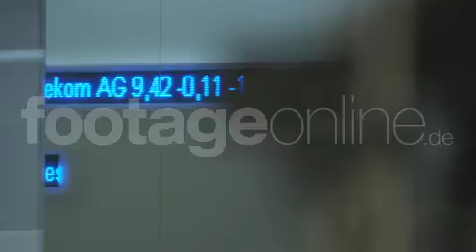Frankfurt Stock Exchange Inside View 06 footage_000681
This is just one of thousands high quality video clips you`ll find in our category Business - Stock Exchange in SD, HD or 4k RED One R3D RAW-format.